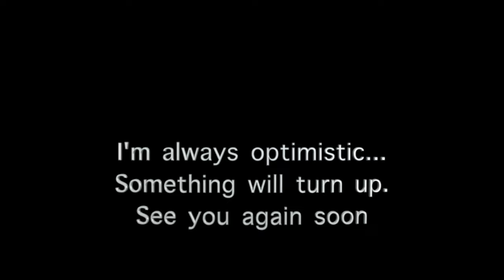Vanlife - Coronet Peak is OPEN!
My first week at the 'Peaks' driving the can parks Shuttle Bus for NZSki was awesome. Really like this company. What a great office and the views from my window are unbeatable. I still have to find somewhere more comfortable and stable to base my vanlife lifestyle though. Two days off is coming up soon so I will figure it out. Until then here is a taste of life on the Mountain.